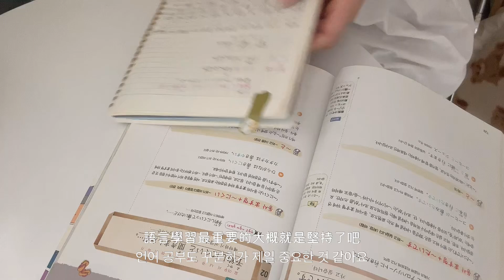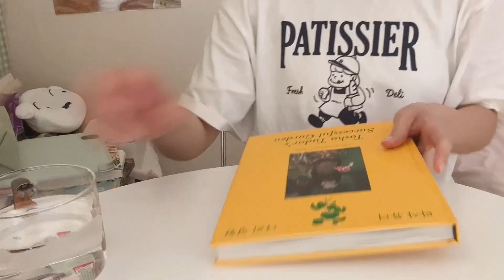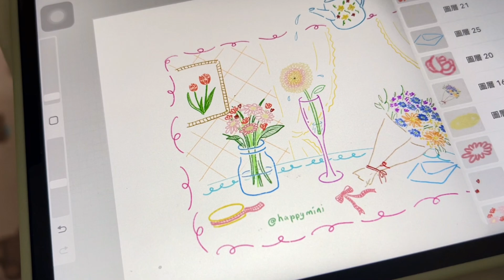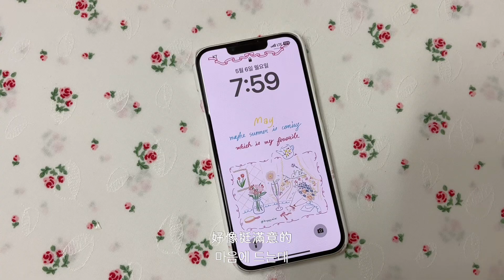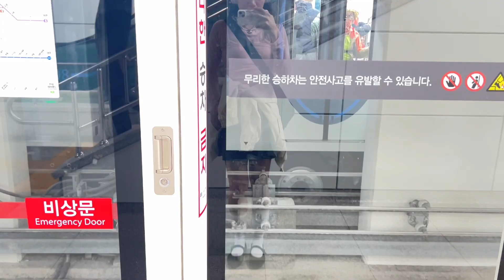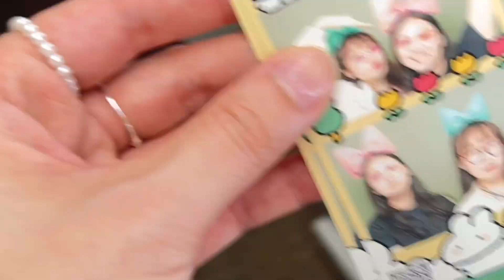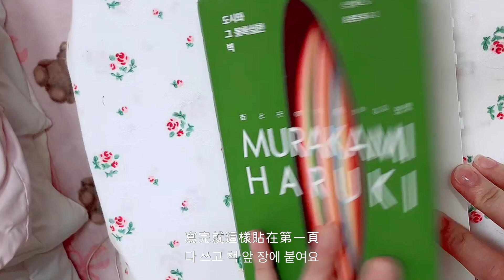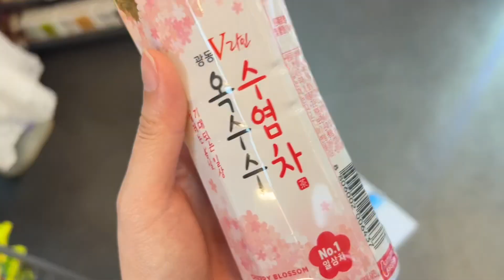Korea vlog.獨自在國外生活更要學會自洽，帶台灣朋友享受首爾氛圍feat.故鄉一直都在心底呀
在韓國的生活變成日常，
想念台灣的一切，
久久一次和遠道而來的朋友見面，
會是更珍貴的時光。

*趕著上傳影片裡好多錯字
訂正一下可能會誤導大家的部分
1.喜歡的麻花捲是경성꽈배기
2.益善洞要去的是韓“屋”咖啡廳，拍的是”大頭貼”不是大腿照